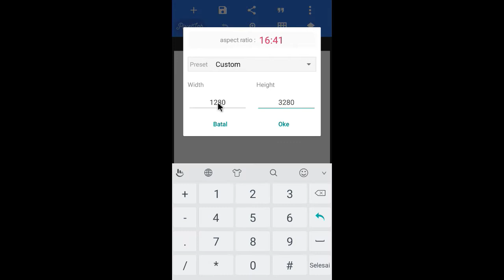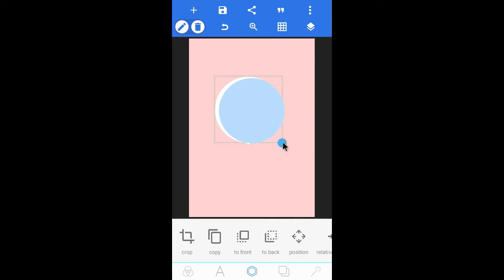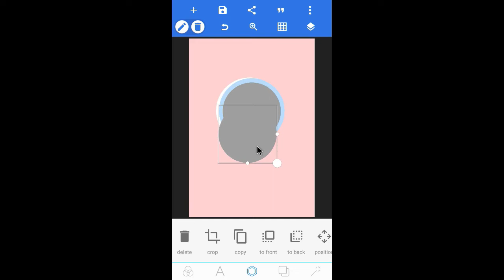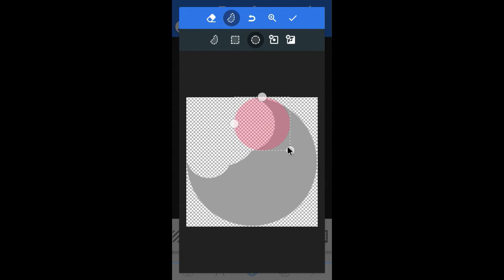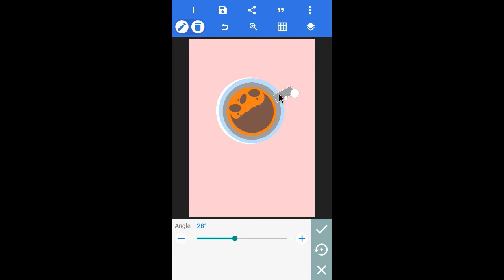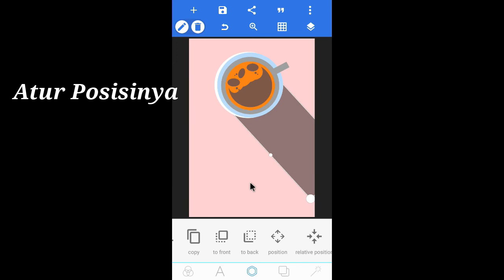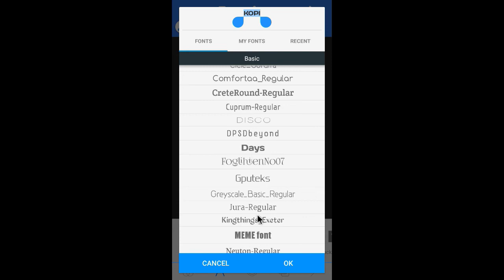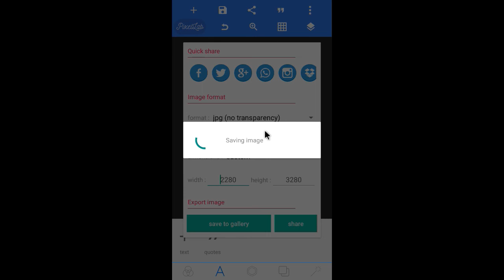Flat design-coffee -Pixellab android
Flat design coffee ,Membuat desain datar dengan menggunakan pixellab android
Bisa kalian coba dengan mudah baginkalian yang suka desain flat /datar